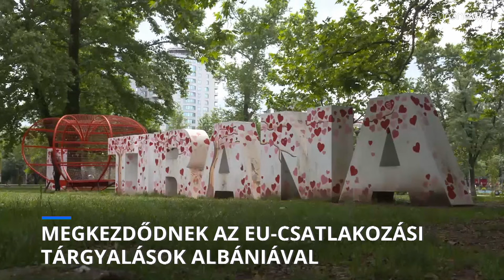Megkezdődnek Albániával az Európai Unióhoz való csatlakozási tárgyalások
A tiranai vezetés 2009-ben nyújtotta be a jelöltségi kérelmet.